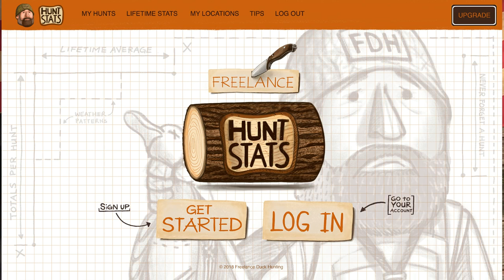Duck Dog Training: Blinds! Georgie Vlog #10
Need training help? Flatlander Kennels Inc

►►► THE DUCK GUN PODCAST ◄◄◄

► ►►► FILMING GEAR◄◄◄

►Canon G40
►Panasonic HCV-770
►GoPro Hero 4

► ►►► FDH HUNTING GEAR ◄◄◄